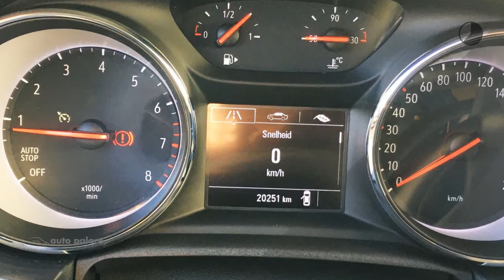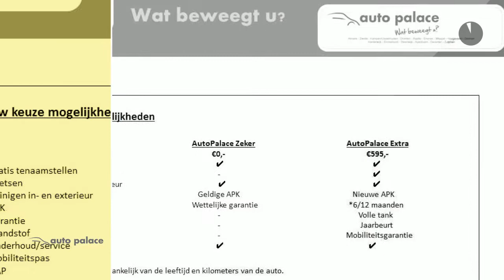Opel Astra 1.4 Turbo 150pk Edition | NAVI | 16"LMV | AGR-STOELEN | DAB+